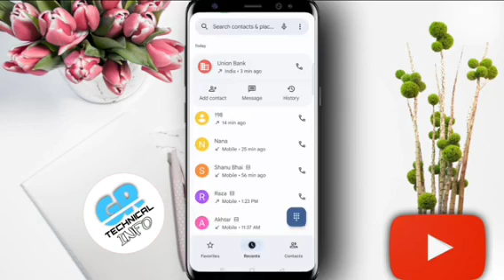All information🤙Union Bank customer care number||se baat kaise karen||🟢 union Bank support theem